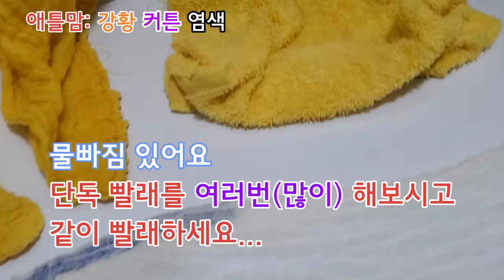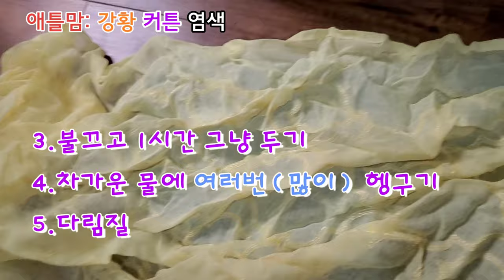[미국일상]몸에 좋은 강황, 천연 염색에도 좋아요.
강황을 밥,음식에 넣어먹고
흰머리 염색에 이용하고
옷을 염색하고
수건을 염색하고
커튼을 염색했습니다.

염색후 찬물에 여러번 빨아서 물빠짐이 없도록 해주세요.
천에 따라 물빠짐이 다른것 같아요.
많이 빠지는 천도 있으니 주의하세요.

(티셔츠는 물 빠짐이 거의 없고 수건은 아주 조금씩 계속 빠지네요)

커튼, 스카프,이불등 자주 빨래 안하는 것을 염색하면 좋을것 같아요.(단독 세탁)

개인적으로 만족하고 앞으로 계속 천연염색을 해보도록 할께요.